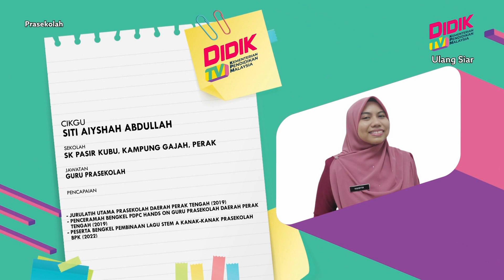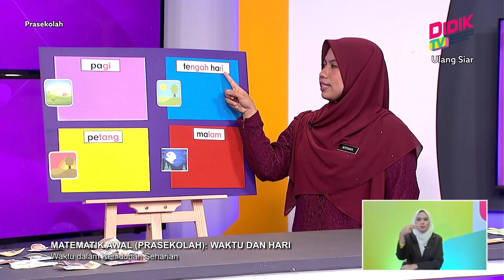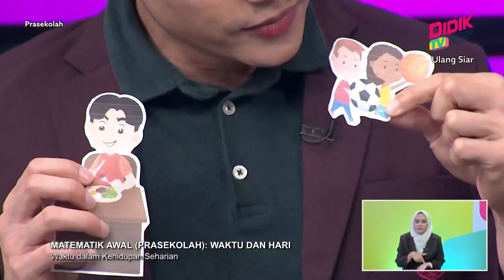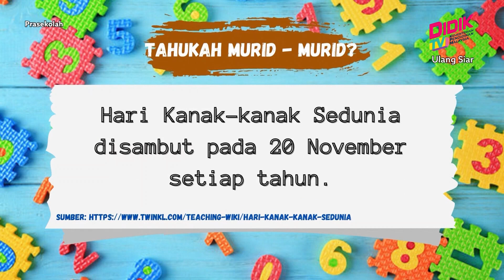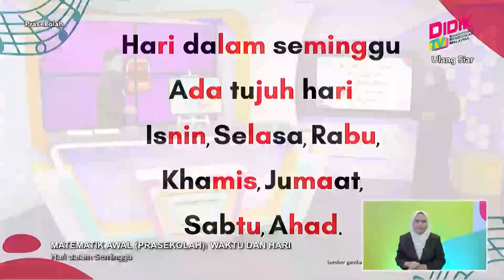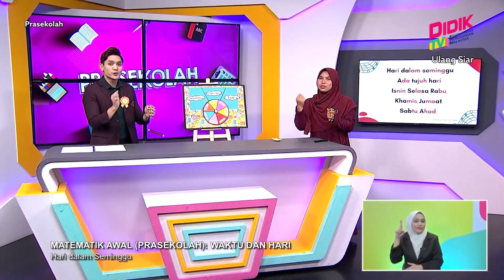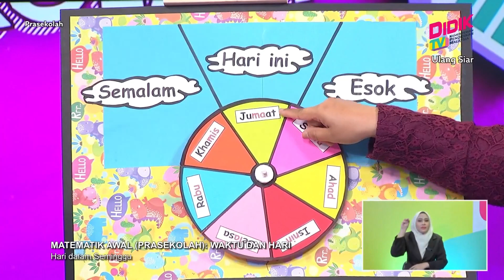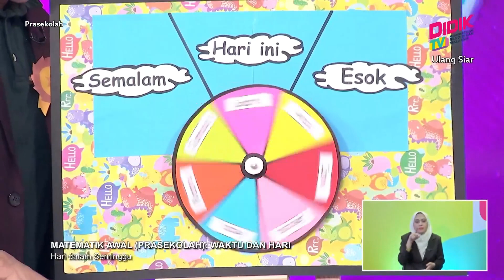Prasekolah (2022) | Matematik: Waktu dan Hari [R]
Tajuk: Matematik: Waktu dan Hari [R]
Guru: Siti Aisyah Abdullah
Episod ini memaparkan beberapa aktiviti melibatkan waktu dan hari. Pada permulaan, guru menyatakan perkaitan gimik dan tajuk pembelajaran. Pada
segmen dua, guru menerangkan tentang waktu dalam kehidupan seharian. Guru membimbing host untuk melengkapkan papan garis masa (pagi, tengahari,
petang dan malam) dengan gambar aktiviti-aktiviti dalam kehidupan seharian dengan betul. Pada segmen tiga, guru menerangkan tentang hari dalam
seminggu. Guru membimbing host untuk menyanyikan lagu hari dalam seminggu (3 baris lirik lagu) diiringi alat perkusi loceng. Seterusnya, guru dan host
bermain Roda Hari. Melalui Roda Hari, guru membimbing host untuk menyebut nama hari pada ‘semalam’, ‘esok’ dan ‘hari ini’.